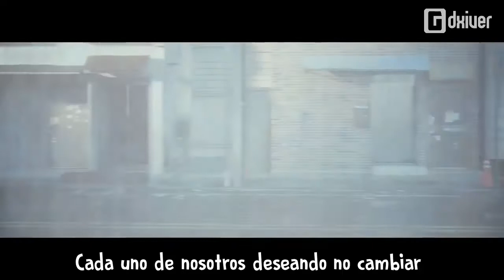Zion.T - May Night [Sub Español]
**Facebook elimino mi pagina, qué sugieren?**
Track : 5월의 밤(May)
Artist: Zion.T(자이언티)
Album : 5월의 밤
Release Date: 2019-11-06